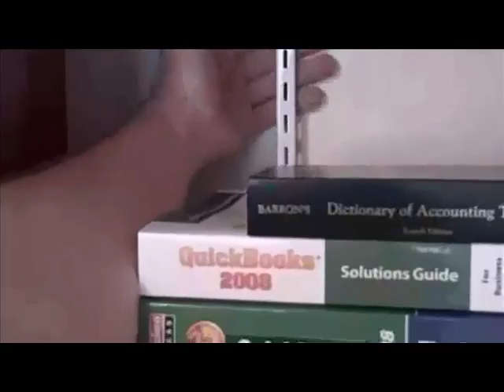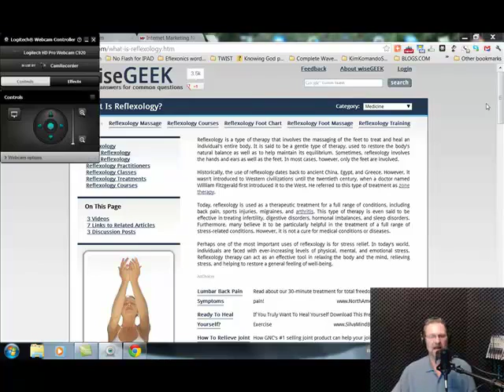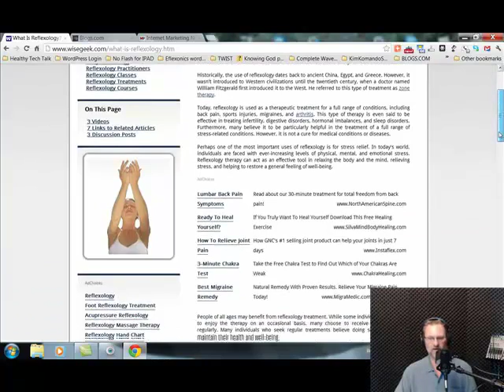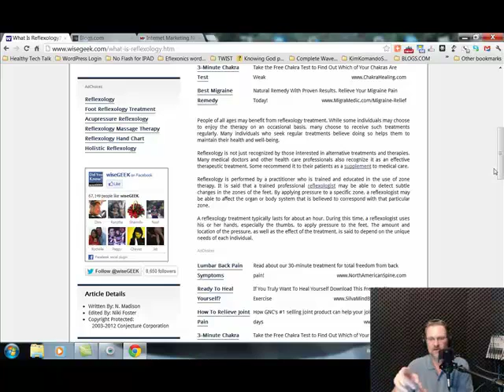Day 10, Back Reflexology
Rick shows you how to use reflexology to work on your back to possibly help with chronic pain.